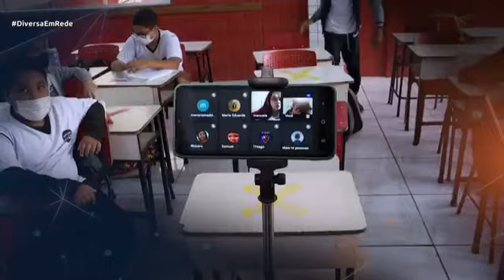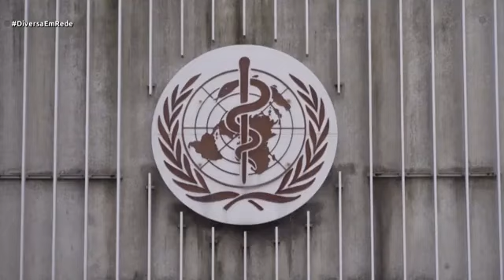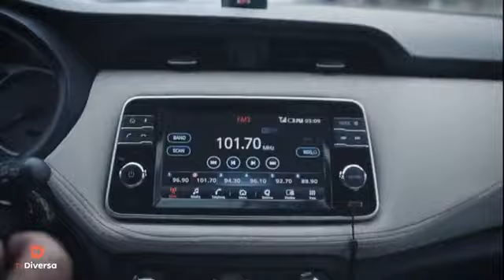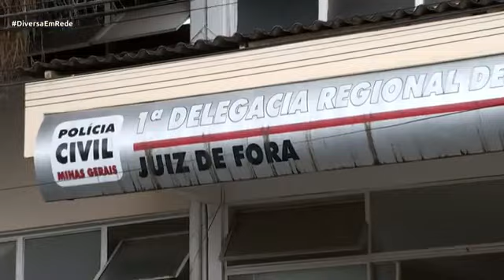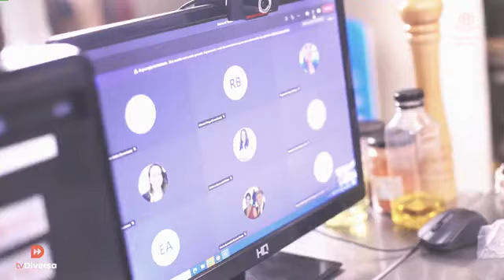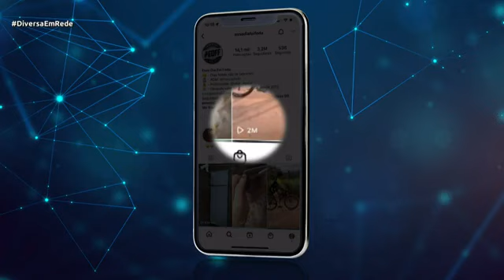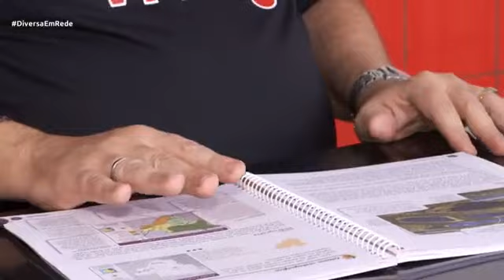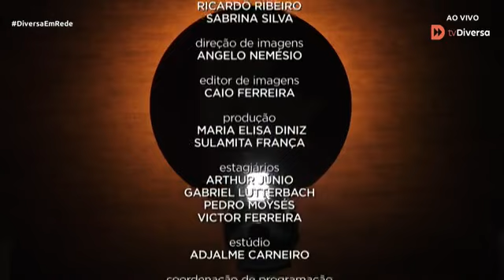DIVERSA EM REDE 15/10/2021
TV DIVERSA